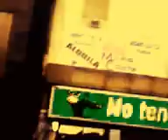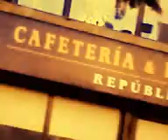"CINE ESTOCASTICO LUDICO ABSTRACTO LIBRE ESPONTANEO IDEAL POR OSCAR VALMONT". CODIGO ART DE GOLD.